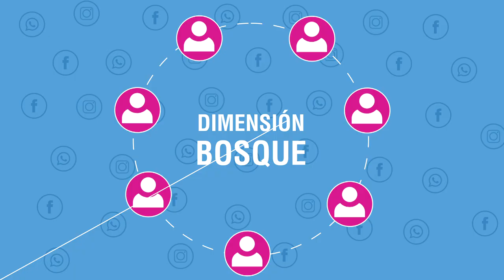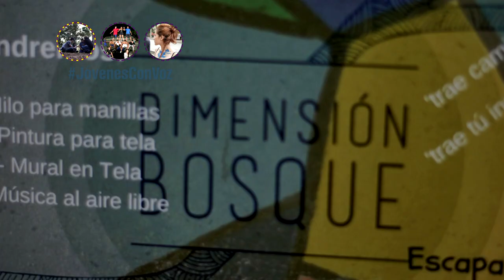Dimensión bosque [Proyector] Telemedellín